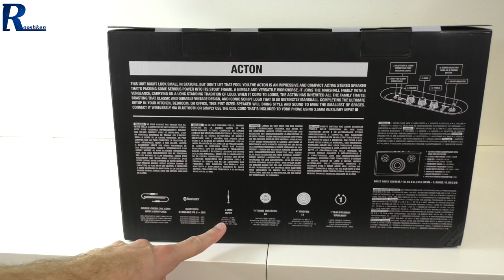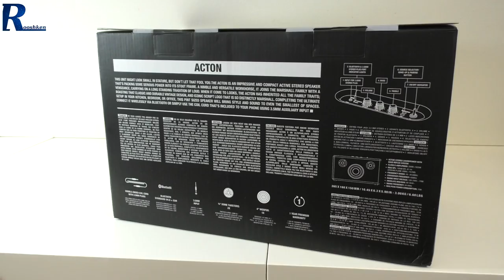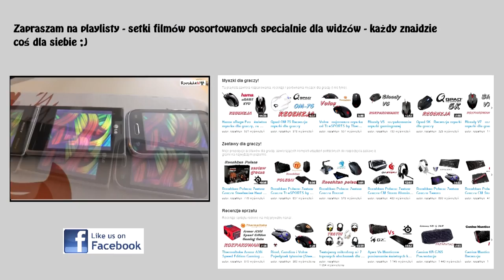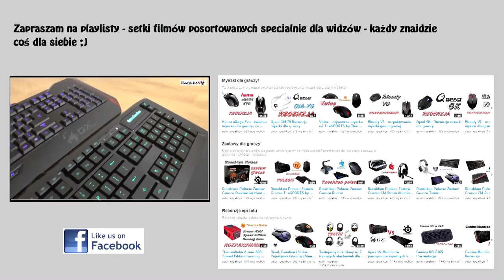Marshall Acton - rzut oka na niesamowity głośnik